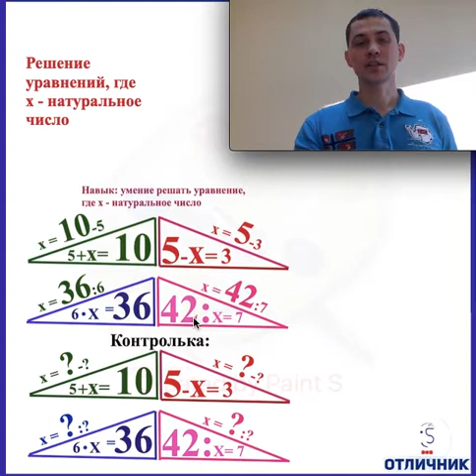Как решать простые уравнения? (2-3 класс) Видео 8.